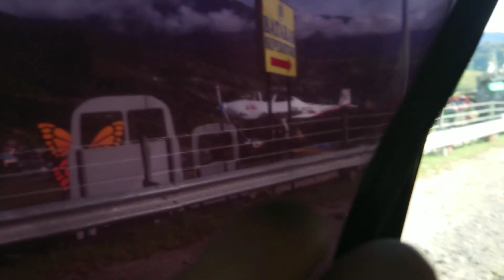Christmas holiday | Balik kampung | Singgah Kundasang beli sayur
Hello everyone.. Merry Christmas.
Video kami balik kampung pada 24hb 12. Sempat singgah di kundasang beli sayur dan ambil2 gambar..

Welcome to LG House Vlogs- an imperfect family working together towards a  happy home filled with love and meaningful connections. We focus on learning, serving, and playing together as a family. We (Garry and Josephine) have 3 little kids: Elvender (10) Elvenessa (7), and Elvenner(2)

Our Web.

Gears:-
1. Sony XZ1

Editing software:-
1. Picsart App
2. Kinemaster Premium

Background Sounds
1. Amazement Kinemaster Collection
2. Christmas coming - Kinemaster Collection
3.Arm of heaven - Kinemaster Collection
4.Goodbye Christmas - Kinemaster Collection
5.Christmas with you - Kinemaster Collection
6.Happy New Year - Kinemaster Collection
7.Drop of eart - Kinemaster Collection